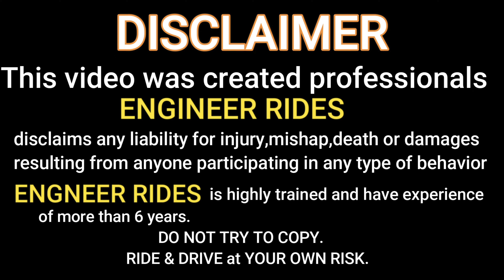Amaron or Exide Which one is best for KTM @engineerrides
Hello Everyone
In this motovlog i have  shared my experience of both brands Exide & Amaron i have used Amaron for more than 4 years and Exide for 3 years. My experiance might help you to decide and clear your all the doubts for which battery you should by for your KTM. Hope you all fill find this video informative and helpfull.
gadgets I use :

1 - Action camera -  Gopro hero 10

2 - Helmets -  *VEGA BOLT BUNNY MAT  BLUE  EDITION  * STUDDS THUNDER

3 - Riding gloves - *RACING FULL FINGER GLOVES PRO-BIKER BLUE

4 - tripod - Gorilla pod

6 - dslr used - CANON 200D MARK ii

7- lens - STOCK 18-55 and 55-250